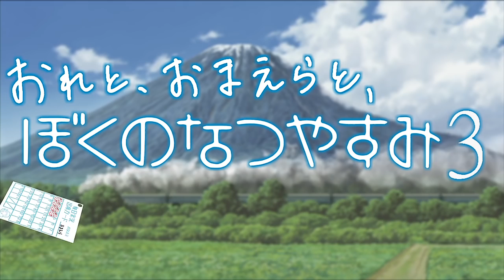【８月毎日】おれと、おまえらと、ぼくのなつやすみ３【実況】５日目-前半-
絶望を教えてやるよ。